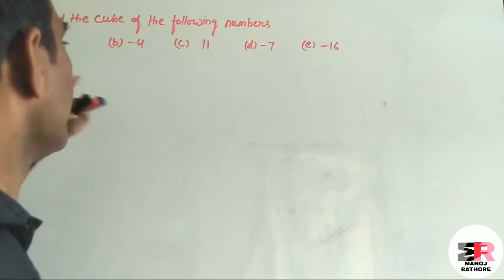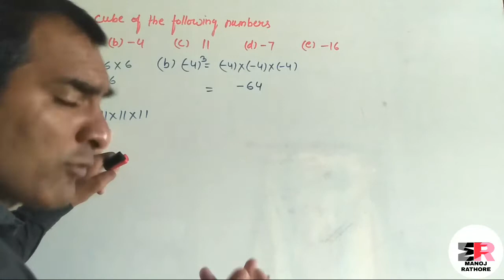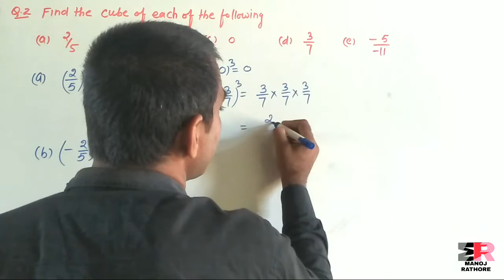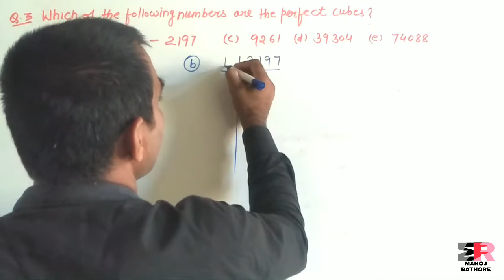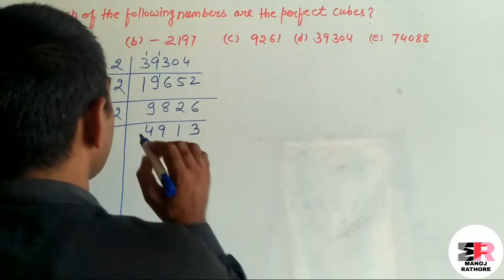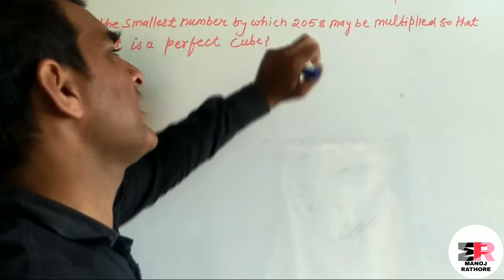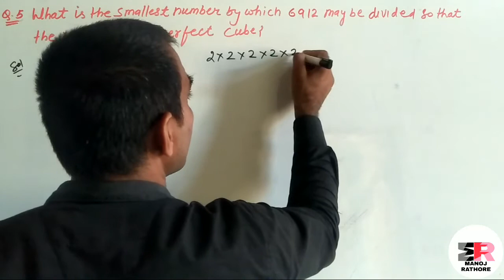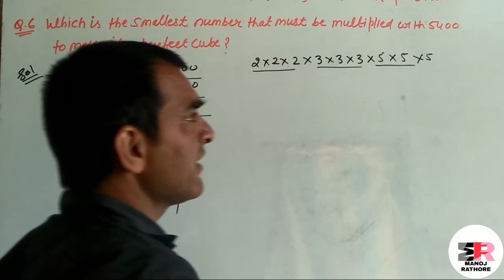EXERCISE 3.4 CLASS 8th wow maths solutions Q. 1 to 6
thanks

BASIC CONCEPTS SQUARE ROOTS :-